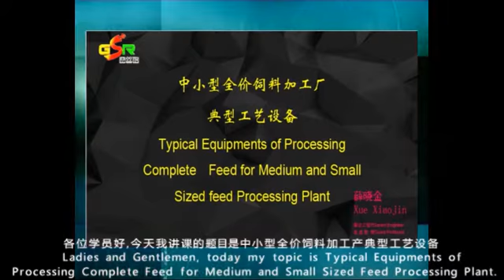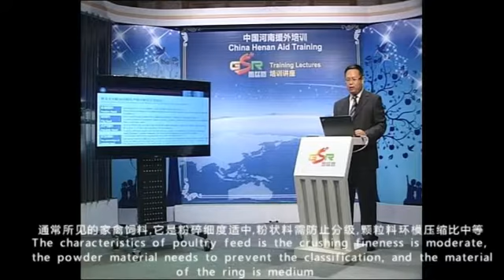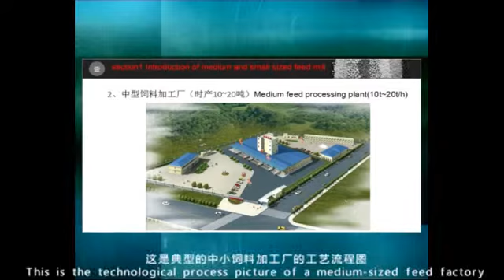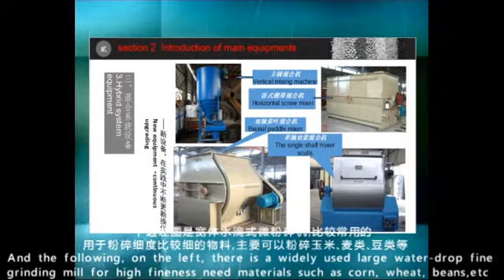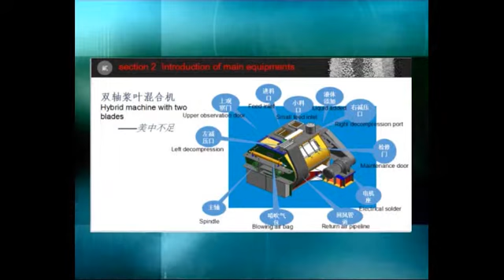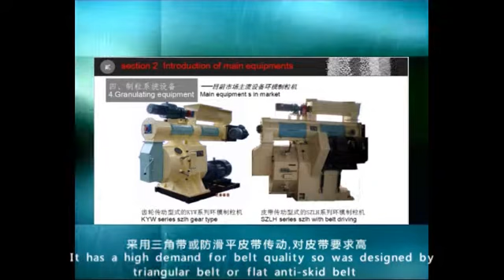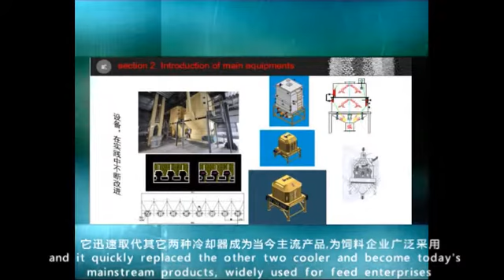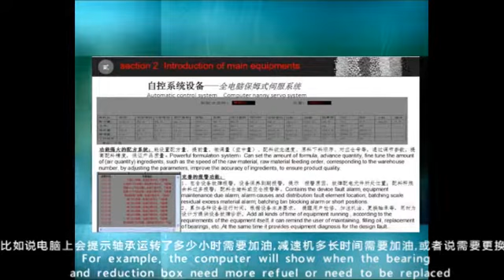Grain Technology and Engineering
Feed industry is the link between the planting industry, breeding, meat and egg products processing industry and so on, and it occupies a pivotal role in the development of agricultural.